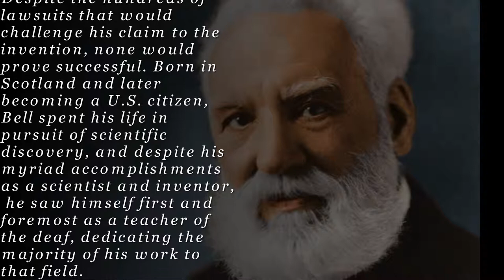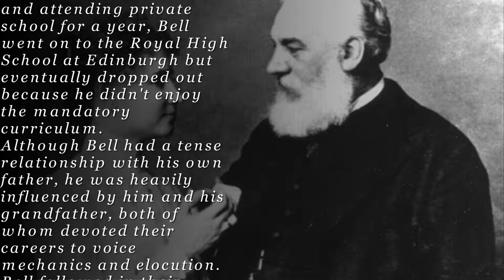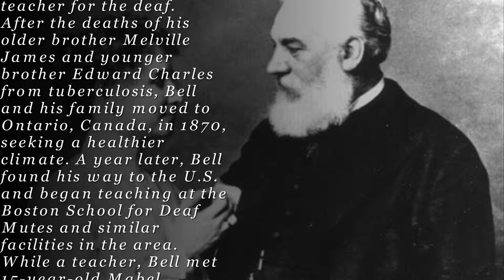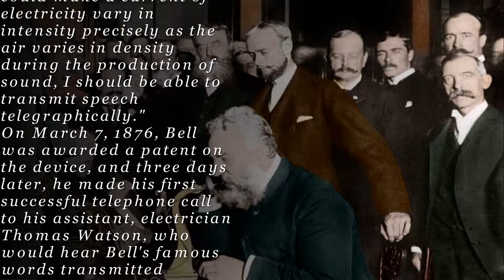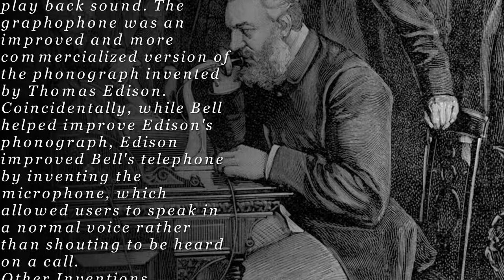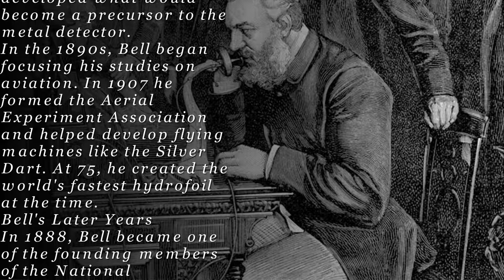Alexander Graham Bell | Biography, Education, Marriage, Die, Discoveries, & Facts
Alexander Graham Bell is best known for his invention of the telephone, for which he received his first patent in 1876. Despite the hundreds of lawsuits that would challenge his claim to the invention, none would prove successful. Born in Scotland and later becoming a U.S. citizen, Bell spent his life in pursuit of scientific discovery, and despite his myriad accomplishments as a scientist and inventor, he saw himself first and foremost as a teacher of the deaf, dedicating the majority of his work to that field.